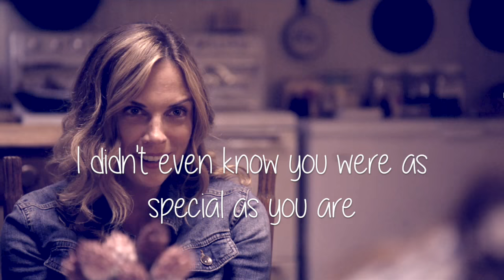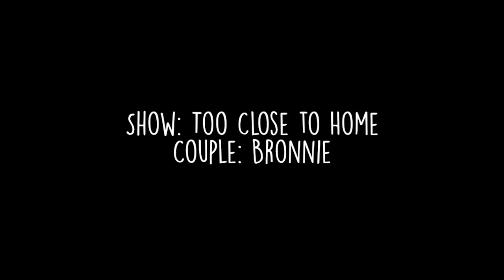Brody & Bonnie :: Arms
Show: Too Close to Home
Pairing: Bronnie
Actors: Kelly Sullivan & Brock O'Hurn
1x02 spoilers